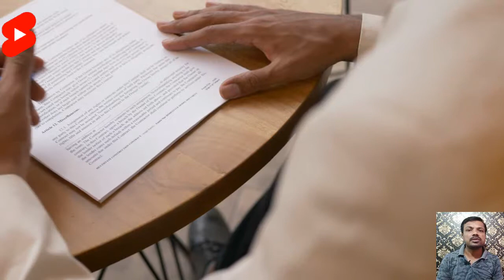भिखारी को गिरफ्तार करने पर 80000 रुपये जुर्माना 😲 देखो video में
on

मुझे Instagram Twitter Facebook पे follow करना न भूले

👉 S U B S C R I B E  H E R E: ( VISIT, LIKE & FOLLOW 👍 )↙️

👉 I N S T A G R A M PAGE: ( VISIT, LIKE & FOLLOW 👍 )↙️

👉 T W I T T E R:  ( VISIT, LIKE & FOLLOW 👍)↙️

👉 MY OWN W E B S I T E B L O G: ( VISIT, LIKE & FOLLOW 👍 )↙️

जय हिंद मित्र